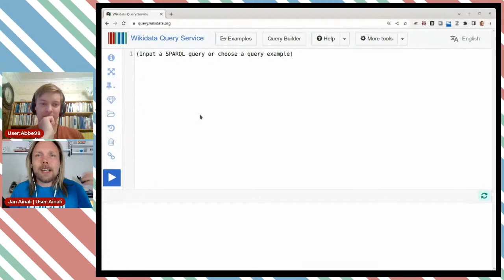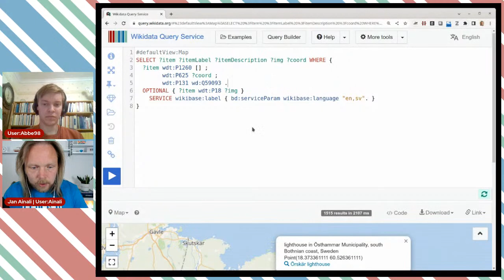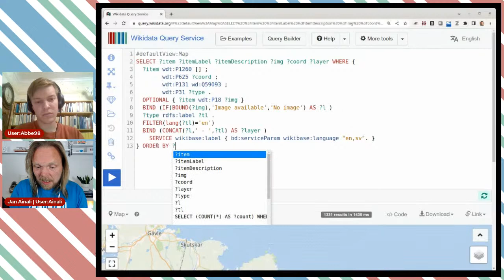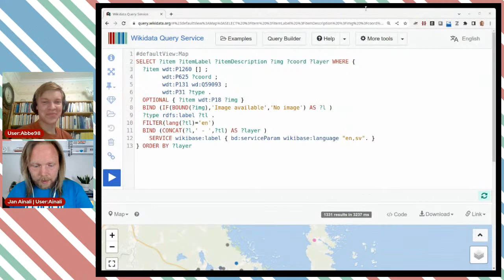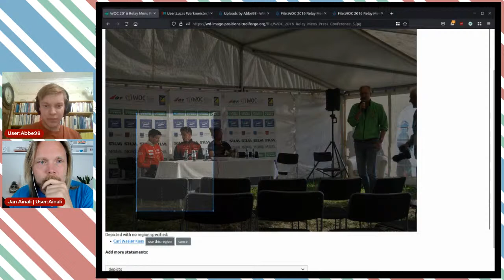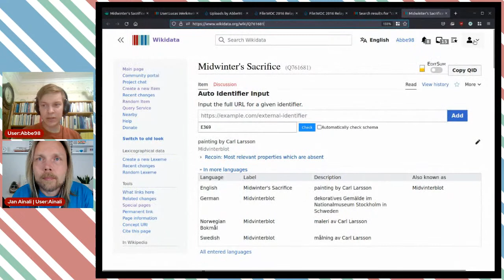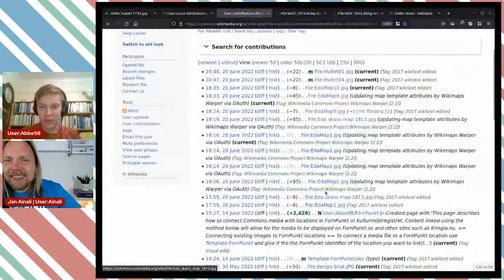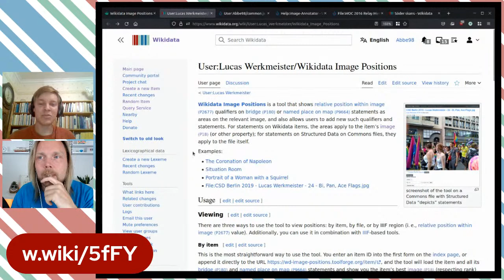LIVE Wikidata editing #88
User:Ainali and User:Abbe98 are doing some live editing on Wikidata (in English), and discuss the thought process of what we are doing and why we do it.